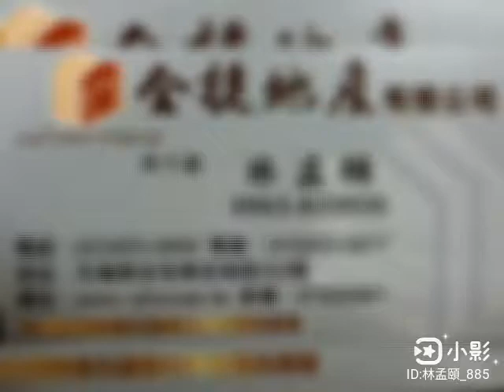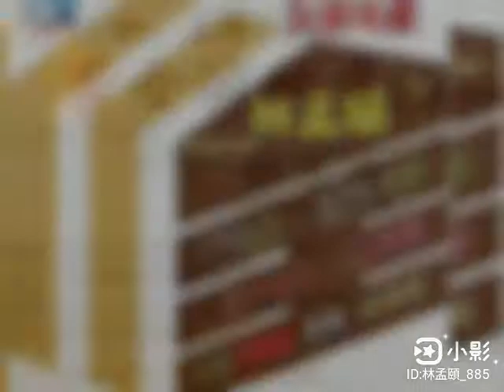林森路3角窗金商辦-全捷林孟頤 751205A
近鬧區 新地標 黃金地段
腳踩金庫，財源滾滾
花蓮市中心最耀眼【商辦大樓】
林森路上 三角窗 近鬧區 大地標
生活機能 居住品質 黃金地段 交通便利
設計出屬於您自己理想中的工作職場！
適合商辦、健身房、小型商場，聯合診所……
快來預約 現場感受寬敞舒適的空間吧！
可售可租：
售價：1.07億
租金：15萬元/月